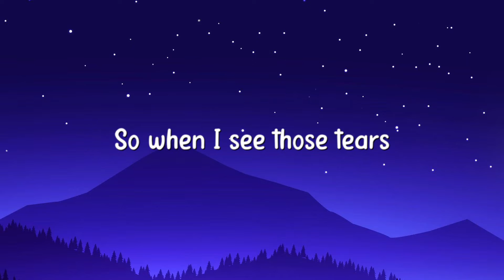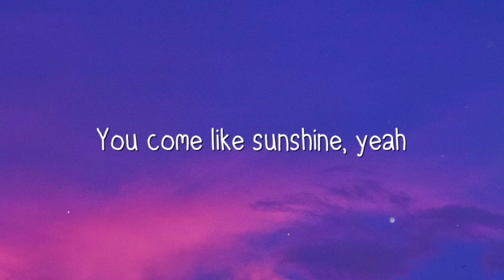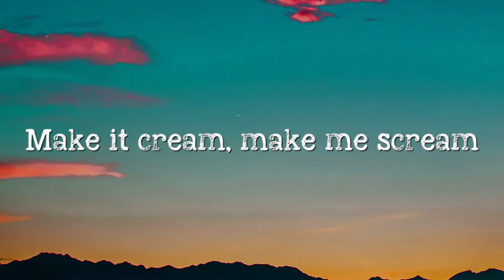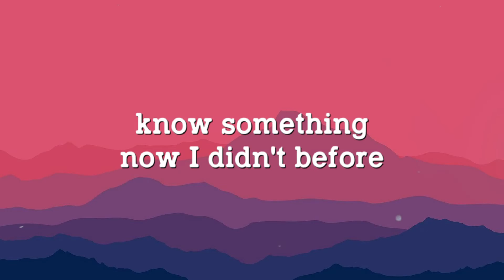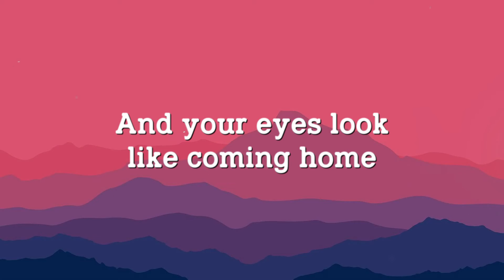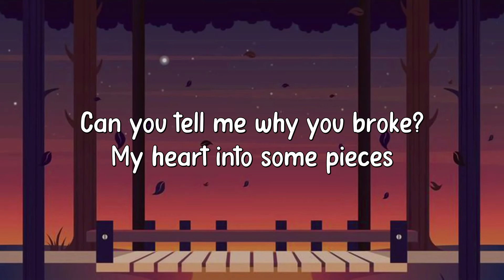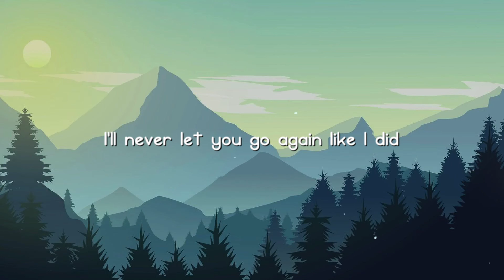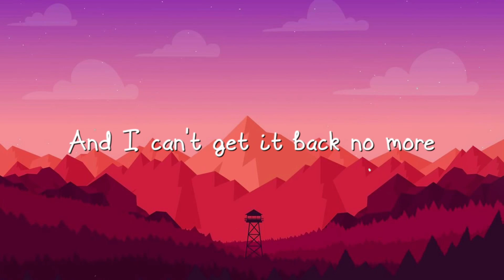That's Hilarious - Charlie Puth (Explicit) (On-screen Lyrics) 🎶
That's Hilarious - Charlie Puth (Explicit) (On-screen Lyrics) 🎶  That's Hilarious - Charlie Puth (Explicit) (On-screen Lyrics) 🎶